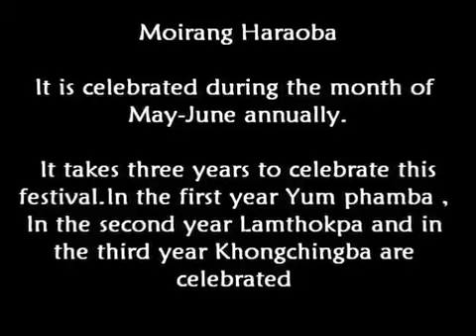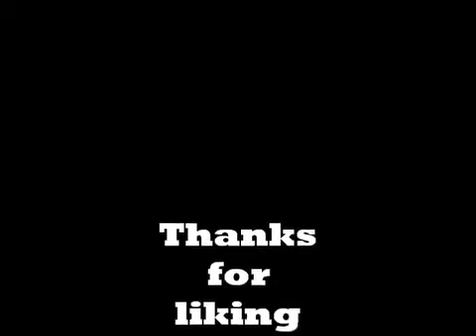Moirang Kanglei Haraoba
Video from Sobita Mongjam